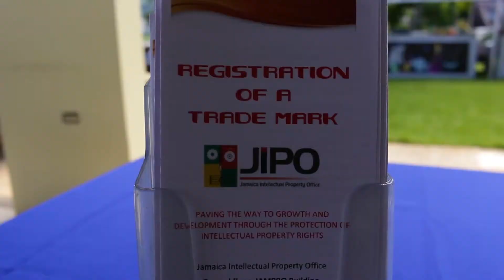Montego Bay Community College - TheReleaseja Tour 2018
The Release Innovation Challenge Community College Tour welcomed Byran Harmon as the special guest speaker on their recent stop to Montego Bay Community College. Harmon, the Vice President of News at WNYW FOX5 in New York City, a published author, playwright and an independent movie producer had a heartfelt talk to the students about the use of technology to be innovative in the areas of media and journalism. He took a very laid-back approach in getting his message across to the students that listened attentively.

You can watch The Release on:

CVM TV (local- 14 Parishes- island wide coverage in Jamaica)
Premiere: Fridays 9:30 pm
Repeat Time: Saturdays 10:00 pm

Ready TV Scoop Ch.100
Mondays 8:30 pm
Wednesdays 12pm
Thursdays 5:00pm

HYPE TV
-          Jamaica: Flow 390 / Telstar analog 84 + Digital 584 / Logic One 730
     Barbados 107 / St Lucia 134 / St Vincent & the Grenadines 134
-          Digiplay Channel 703
Premiere on HYPE TV: Tuesdays 8:30 pm repeats Thursdays and Saturdays 6:30 pm

CEEN TV
Saturdays 8:30 pm and Sundays 5pm
Rogers – Canada (Channel 684)
Bell – Canada (Channel 661)
Verizon Fios – USA (Channel 1103)
Optimum – USA (Channel 1103)

CIN TV
CIN Ch. 73 and Fios Ch. 26 on Sundays at 12:30 pm
New York – Brooklyn, Bronx, Queens, Manhattan and Staten Island

Follow us @TheReleaseja on Facebook, Instagram and Twitter